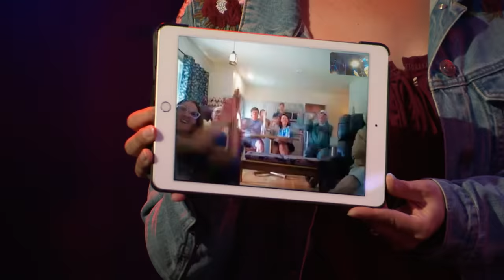COUNTRY MUSIC Blind Auditions on The Voice Worldwide 🤠 | Top 10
The Voice USA is filled with Country music, but the genre is loved around the World! These are some of the best Country Music Blind Auditions outside of the USA 🤠

🚨 This video features the following performances:
00:00 Lane Pittman sings “Even Though I’m Leaving” by Luke Combs (Australia, 2022)
01:27 Douglas Adkins sings “Achy Break Heart” by Billy Ray Cyrus (Germany, 2020)
03:24 Martina ‘Mary’ Vogel sings “Folsom Prison Blues” by Johnny Cash (Switzerland, 2020)
04:59 Marianne Sørensen Berg sings “Willin’” by Little Feat (Norway, 2022)
07:01 Munkh-Erdene.I sings “Sixteen Tons” by Merle Travis (Mongolia, 2018)
08:28 Stephanie Webber sings “Mama’s Broken Heart” by Miranda Lambert (UK, 2015)
10:12 Yana De Saedeleer sings “Wayfaring Stranger” by Johnny Cash (Vlaanderen/Belgium, 2016)
12:14 Ina Freund sings “Church Bells” by Carrie Underwood
14:03 Goran Orešković sings “Tennessee Whiskey” by Chris Stapleton (Croatia, 2019)
16:06 Freddie Bailey sings “Wild Hearts” by Keith Urban (Australia, 2022)
17:57 EXTRA Freddie Bailey & Keith Urban sing “Wild Hearts” by Keith Urban (Australia, 2022)